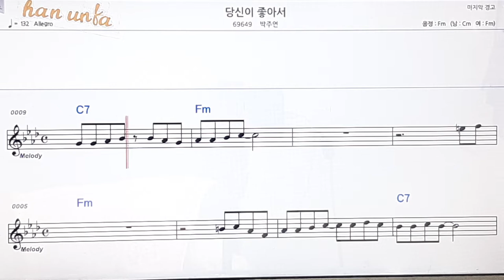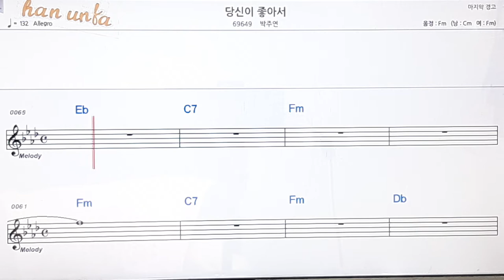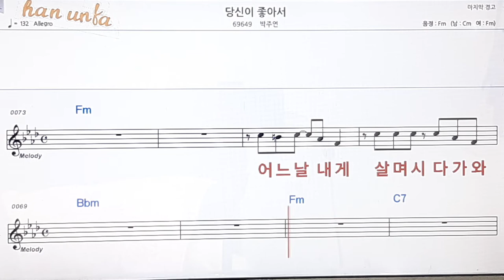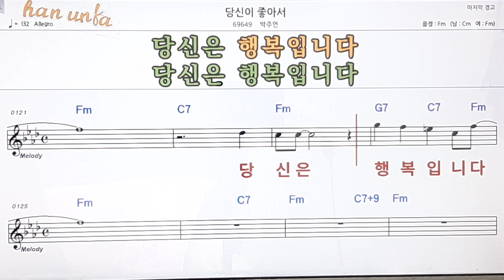당신이 좋아서/박주연👍노래 반주, 코드 악보,가라오케💋Karaoke*Sheet Music*Chord*MR